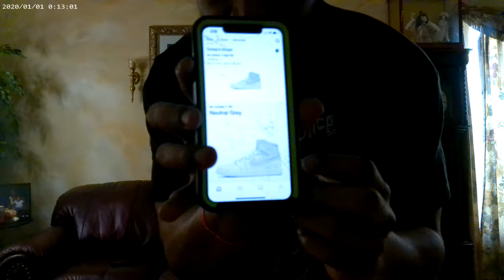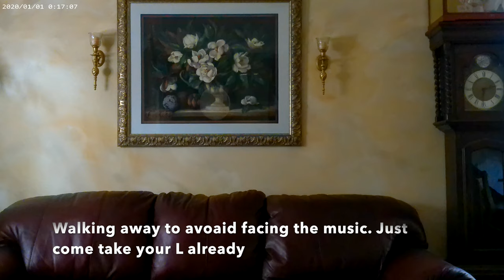SNEAKERS!: SNKRS App, My Top 5, & More!| The Ant Hill Ep 2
This episode will cover Sneakers. Can I actually hit on SNKRS? Who put me on SNKRS? What do I have in my collection? Only way to find out is to tune into Episode 2 of The Ant Hill!